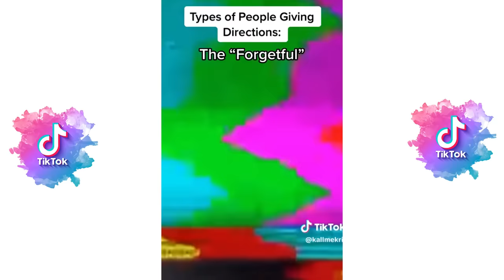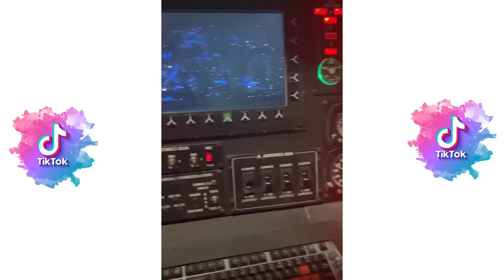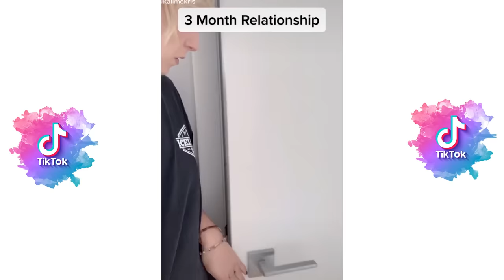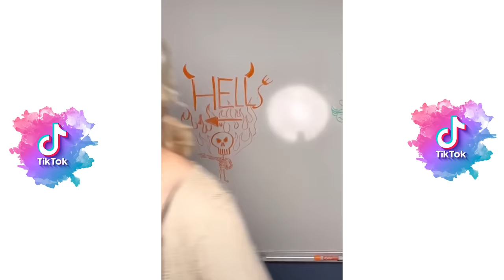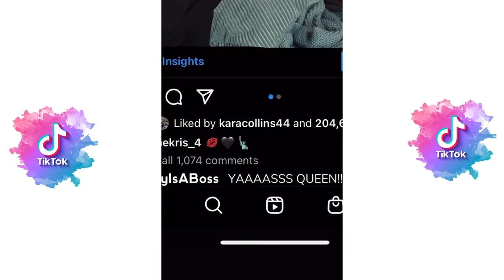*2+ HOUR* New Best Kallmekris Tik Tok 2023 - Kris Hc New Funny Tik Tok Memes - TikTok Famous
*2+ HOUR* New Best Kallmekris Tik Tok 2023 - Kris Hc New Funny Tik Tok Memes - TikTok Famous

Last Videos:

*1 Hour* New Best Brent Rivera Tik Tok 2022 - New Funny Tik Tok Memes - TikTok Famous

*1+ HOUR* New Best Luke Davidson Tik Tok 2022 - New Funny Tik Tok Memes - TikTok Famous

*1+ HOUR* Colie Nuanez VS Topper Guild New Best Tik Toks 2022 - Funny Tik Tok Memes - TikTok Famous

*1+ HOUR* New The Most Viewed TikTok Compilations Of AMP World - Best AMP World Compilation 2022